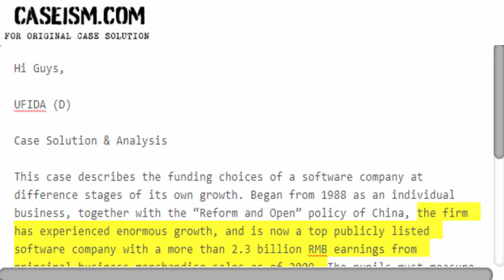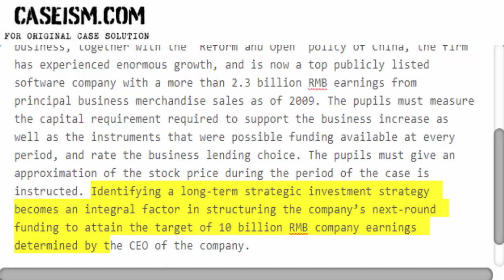UFIDA (D) Case Solution & Analysis Caseism.com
This Case Is About UFIDA (D) Case Solution and Analysis

Get Your UFIDA (D) Case Solution at Caseism.com